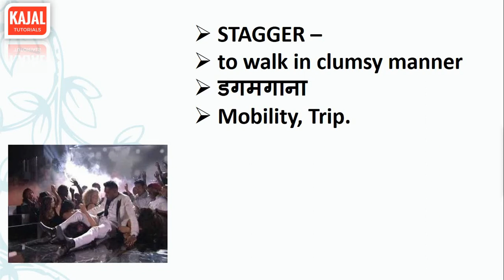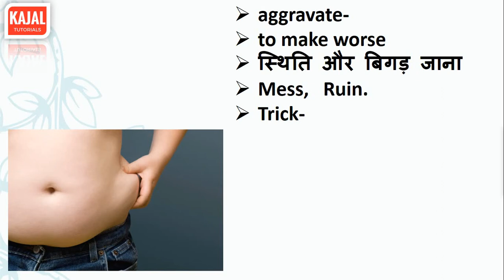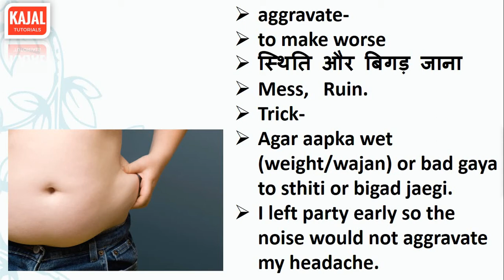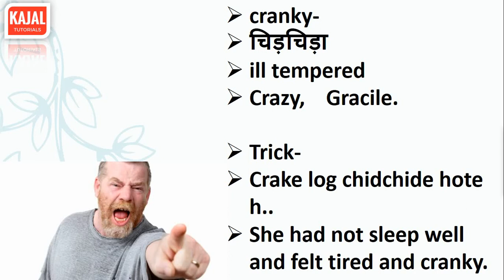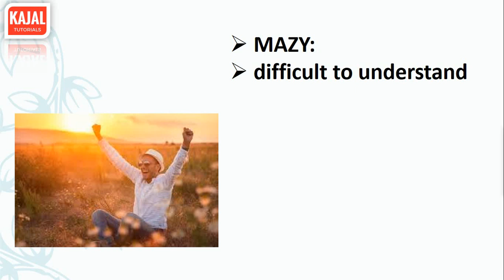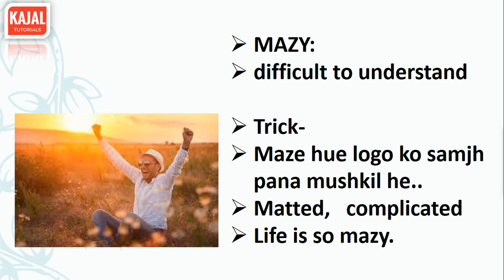Vocabulary Words English learn with meaning in Hindi | Vocab Tricks in Hindi | Part-13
Here is our 13th part of vocab-tricks series..

2 times Nobel Prize winners | GK Tricks in Hindi | दो बार नोबल पुरस्कार वाले व्यक्ति (Part-3) HD